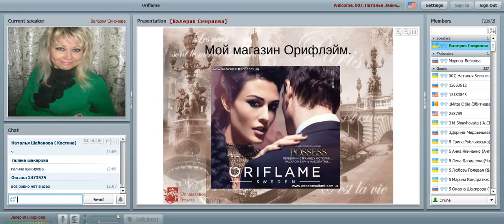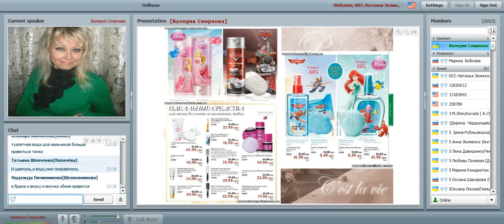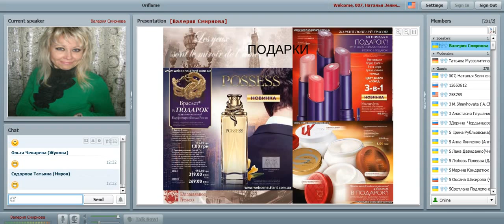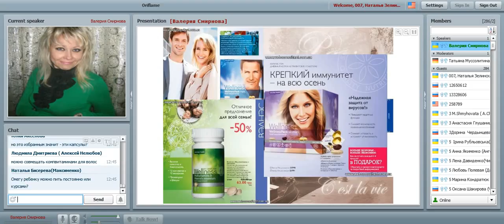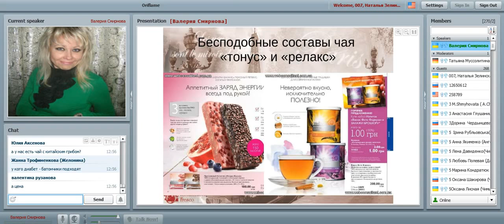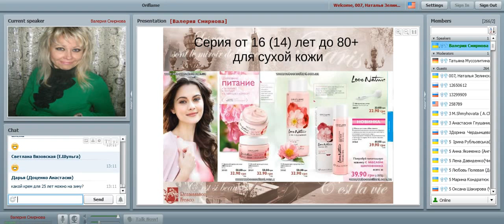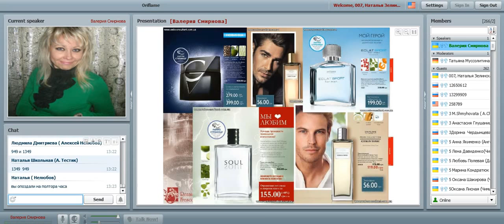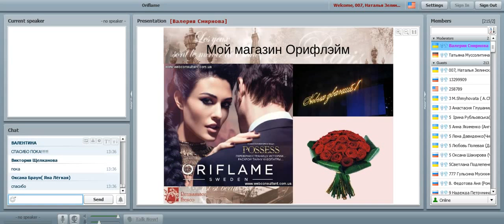Бьюти вебинар 26 10 14